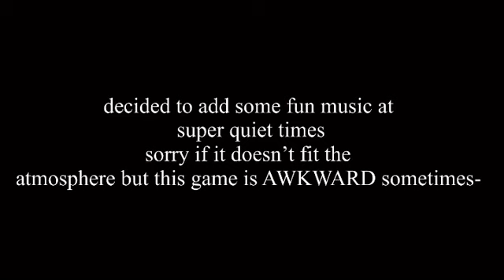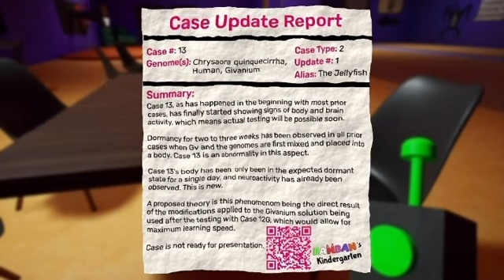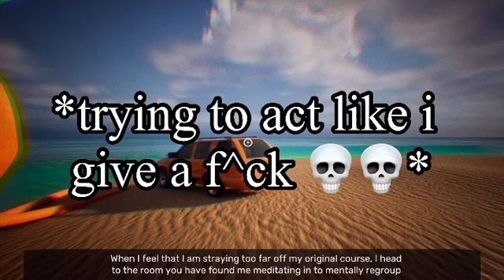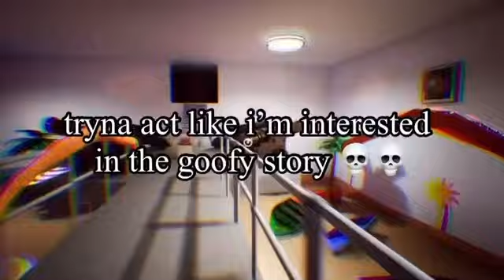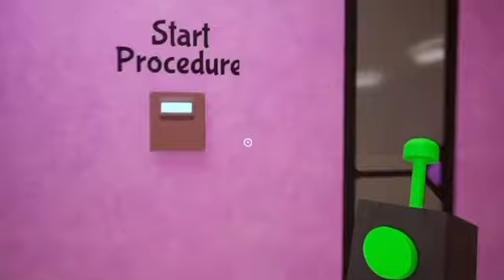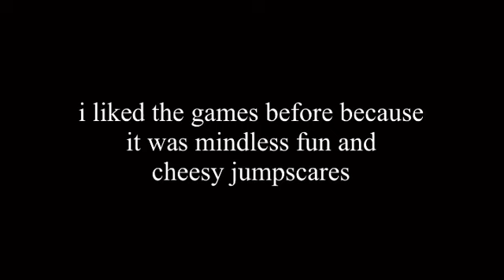Weirdest Game Ever / Garten of BanBan 3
yes i actually played this game and payed real money for it 💀💀💀💀
analysis of the game at the end!
depending on how this video does, maybe i’ll see this game thru
recording night of the consumers today, got a bunch of videos ready to share soon!! 💙💙